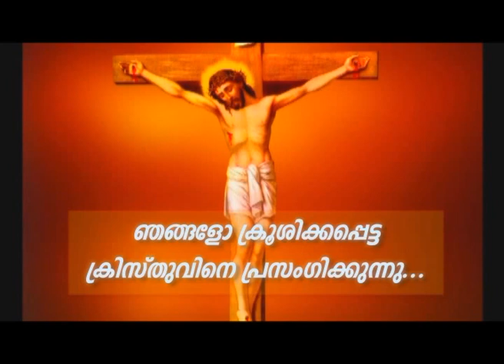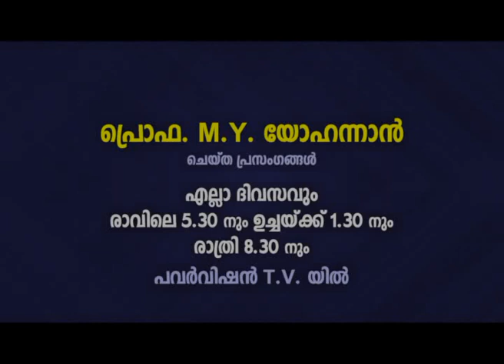PV 29MAY2022 1 30PM